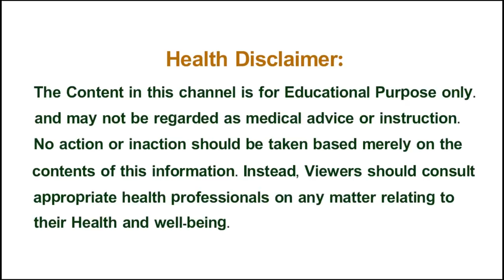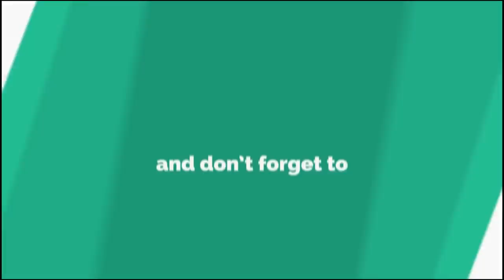What to do to Cure Cancer | Khader Vali Diet | Healthy Tips